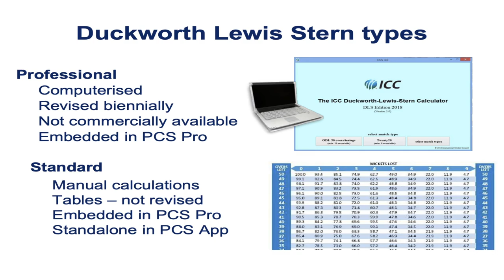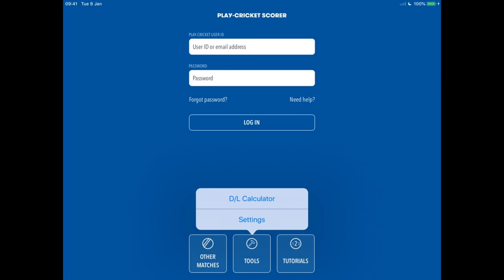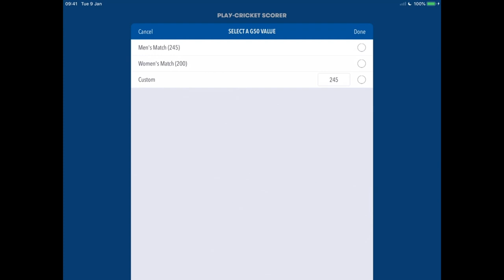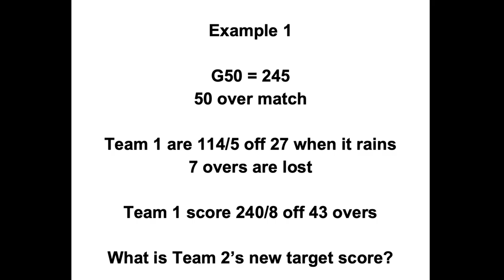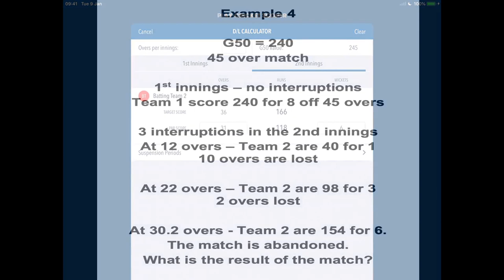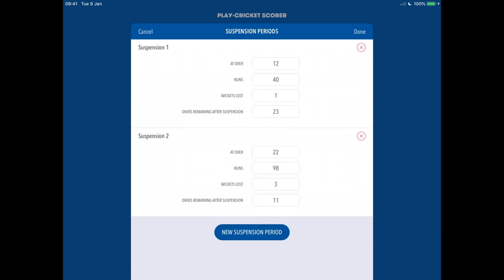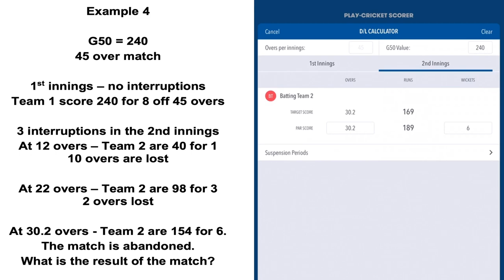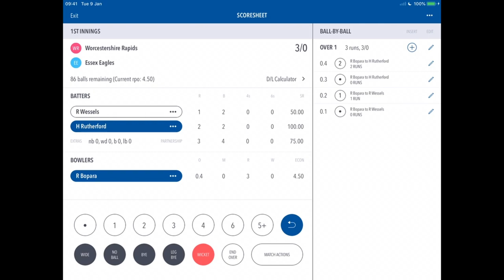Demo: DL Calculator in the Play Cricket Scorer app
Welcome to the RunsWktsOvers channel where tonight we will be demonstrating how to use the DL Calculator within the Play Cricket Scorer app.

DL stands for Duckworth Lewis which is a method of calculating a new target score for a team batting second in a limited overs cricket match that has been shortened mainly due to weather but could be for any other reason.

The DL method is available in two formats, DL Standard and DLS Professional. When using the Professional method, an ‘S’ appears in the method name to represent Professor Stern who is responsible for the software used to perform DLS Professional Calculations. The two methods are not interchangeable, as they produce different target scores in the same scenarios.

The Play Cricket Scorer app has a DL Standard Calculator embedded in it, which is the version we are looking at tonight on RunsWktsOvers. The DL Calculator is available as a standalone function and as an accessible feature while scoring.
The Play Cricket Scorer app is available to download free of charge on both iOS and Android devices (tablets and smartphones). If you want to follow the demonstration at home, please visit the Apple App Store or Google Play Store and download the Play Cricket Scorer app to your smart device, then join us live on YouTube on Wednesday night.

To download a handout to remind you how to use the PCS app DL Calculator, please